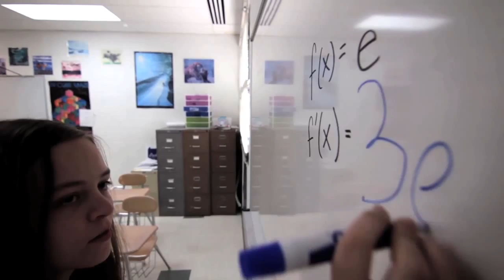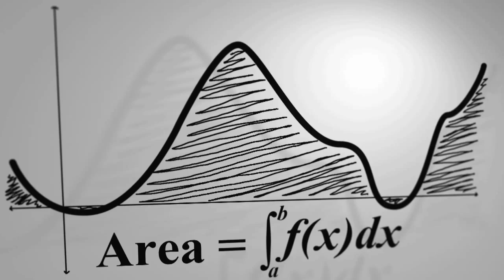AP Calculus BC Music Video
Mrs. Budzikowski's 2nd Period BC Calculus students share their love of derivation and integration through three musical numbers.